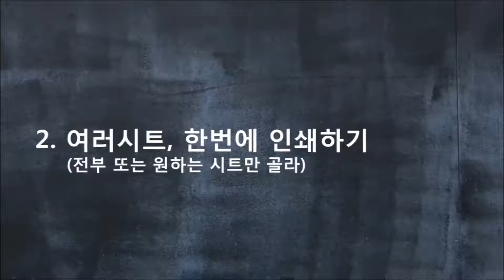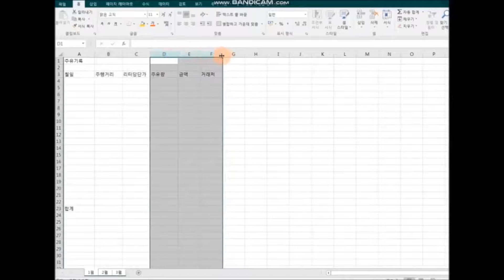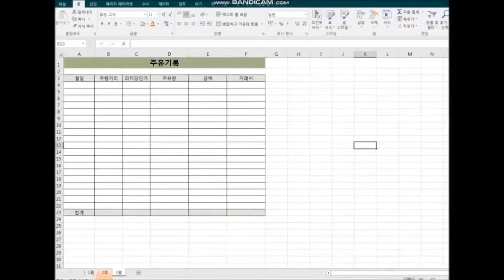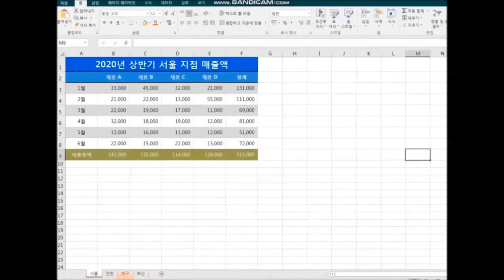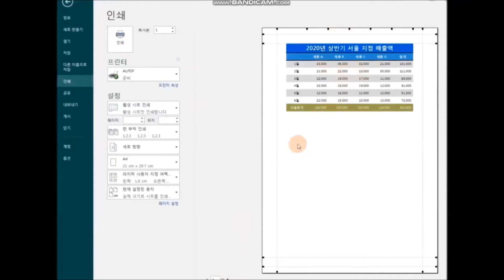엑셀 여러시트, 동시에 표만들고 한번에 인쇄하기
1. 여러시트, 한번에 같은 표 만들기
2. 여러시트 또는 원하는 시트만 골라 한번에 인쇄하기